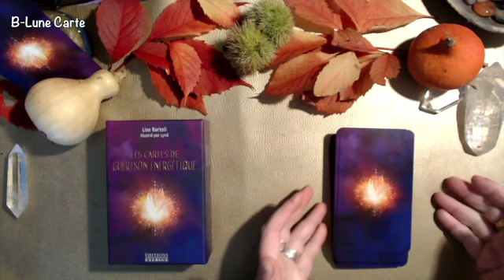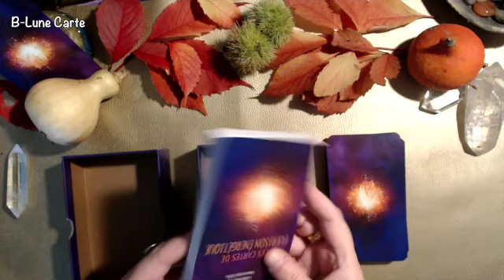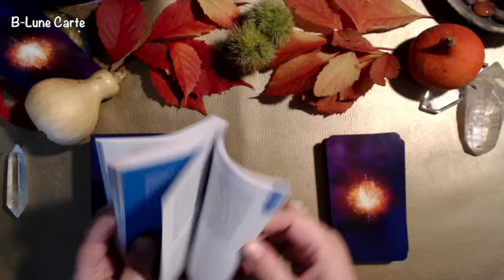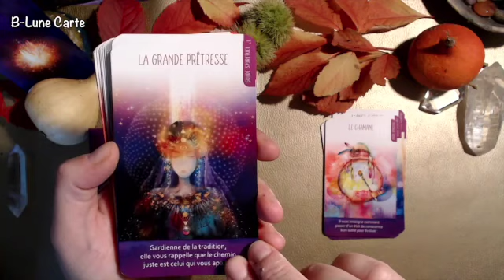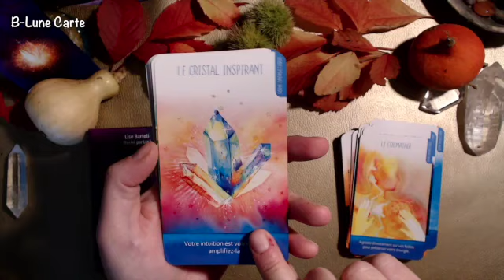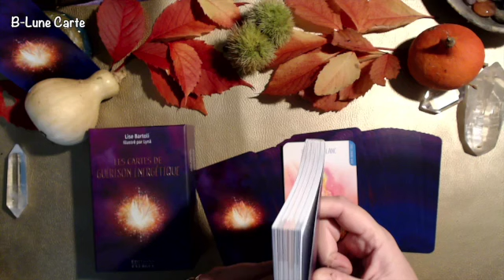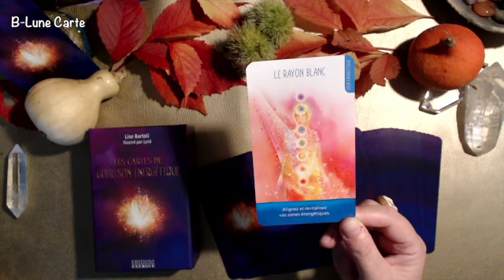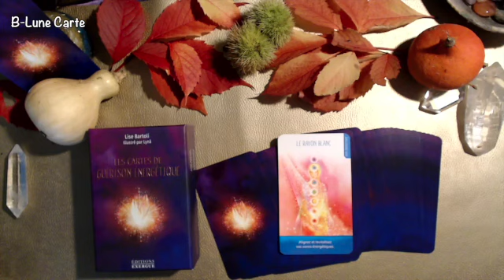LES CARTES DE GUÉRISON ÉNERGÉTIQUE en présentation review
Contact Tél: ☎ 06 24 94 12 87 (sms) pour un Rdv Voyance

Merci pour votre aide pour l'achat d'une tablette numérique pour réaliser des Lives et faire un DON 🙏🏼
Si vous aimez cette video, n'oubliez pas de  👍  merci
Je vous remercie de votre soutien dans ma passion des cartes.
GRATITUDE
B-Lune 🌙